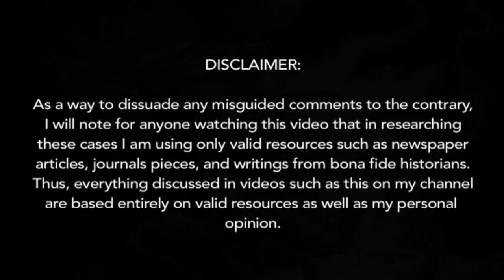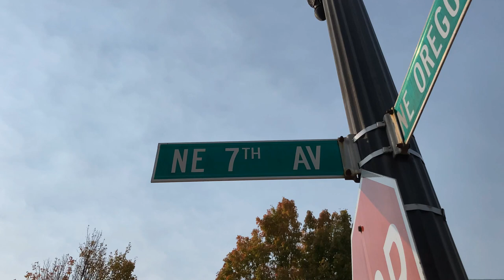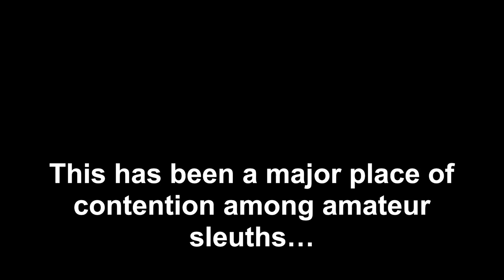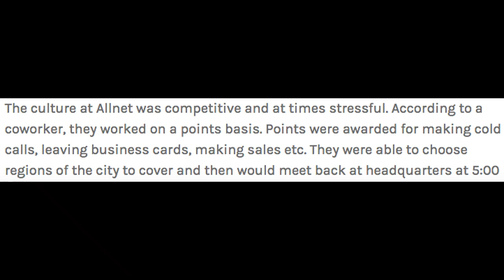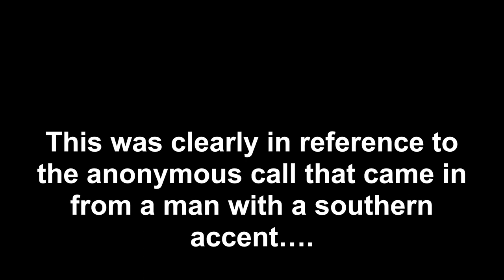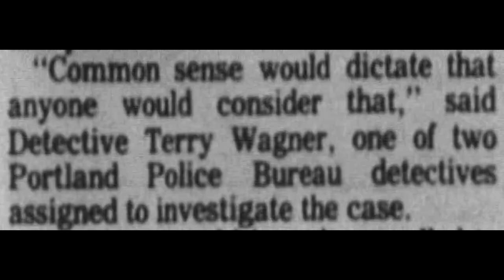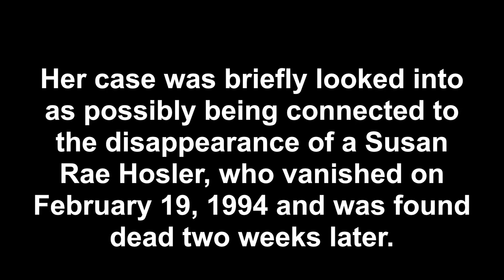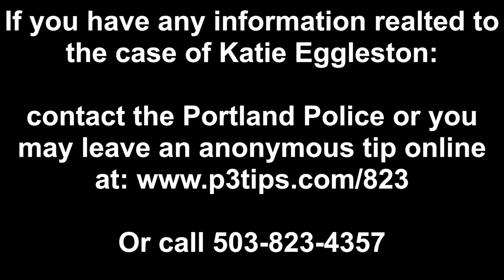VANISHED FROM PORTLAND - What Happened to Katie Eggleston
I put a lot of time into this one, going beyond the simple sit down and discussing of an unsolved case as is the norm. In this video I take you to the locations where events in this case occurred while theorizing on it a bit myself.
On August 8, 1993, 22-year old Katheryn "Katie" Eggleston was on her first day flying solo at her new job. In the early afternoon she visited the 700 Building at the corner of NE 7th Avenue and Multnomah Street where she gave a presentation. Multiple people said she appeared worried and/or preoccupied. She was last seen leaving the building during the 2 o'clock hour,  exiting the building's elevator and walking out with a man dressed in a blue blazer. She has not been seen since.
Her vehicle was discovered several hours later in the Argay neighborhood of Northeast Portland in an industrial area. Her car had been left in a parking lot with the keys inside, doors unlocked and the windows rolled down. Despite this discovery it got authorities no closer to solving this case. Unfortunately, Katie's case was also mired in the apparent ineptitude of its investigators who chose to pursue the case as a runaway with Katie willingly disappearing on her own... and she did this on her first day flying solo at her great new job? It's a real tragedy how this case was handled and what Katie's immediate family had to go through while already dealing with the fact that their loved one had gone missing.
As of today, Katie Eggleston has been missing for more than 27 years and I can only hope that some day we find the answers as to what happened to her.